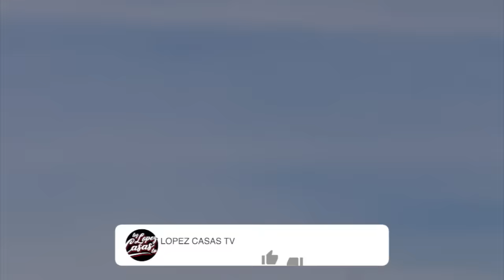ESCOLTA PERSONAL | LA PELICULA 2023 | PELICULAS DE ACCION Y NARCOS EN ESPANOL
ESCOLTA PERSONAL | LA PELICULA
con ELEAZAR GARCIA JR., OSCAR LOPEZ, FABIAN LOPEZ, MAX HERNANDEZ JR.

Dos humildes rancheros son obligados a abandonar su pueblo natal al dar muerte al asesino de su padre. En su huida salvan la vida de una bella mujer y en agradecimiento su esposo que es un alto jefe de la mafia los convierte en su ESCOLTA PERSONAL… La escolta sigue adelante siempre protegiendo al jefe, cuidándose las espaldas para que nada le pase con un cuerno lanzagranadas y pistolas que no falten, cargadores en la pechera listo para cualquier ruido a la orden de los patrones del Señor y de su Hijo…